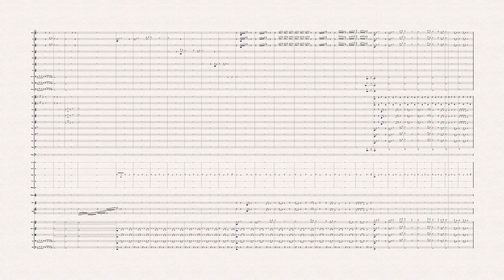Original piece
Piece I composed